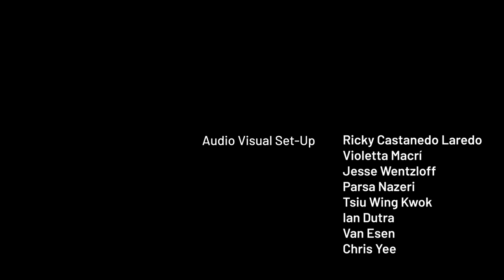Passive (CJSF Studio 6 Live Session)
CJSFStudio6Live gets into some heavy stuff for Episode 16, which features doom-punk duo Passive sending up a chill at a house-warming Studio 6 session at our 312 Main satellite studio. Session recorded on October 26, 2019. Hosted by Melodie of CJSF's WaveStation, airing Saturdays from 7-9pm.

Tracklist in comments.

and stay in touch with them on Facebook

Funding for Studio 6 comes from the Community Radio Fund of Canada's Radiometres program. For more information on the Community Radio Fund of Canada and its initiatives,